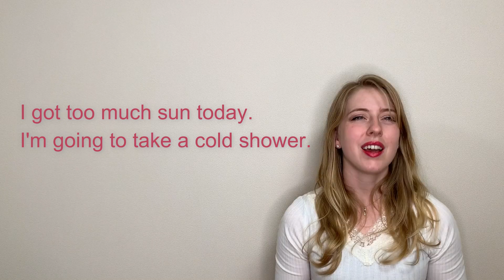Sunburn vs Suntan ：What's the difference? | ErinGLISH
★English and Japanese subtitles are available!